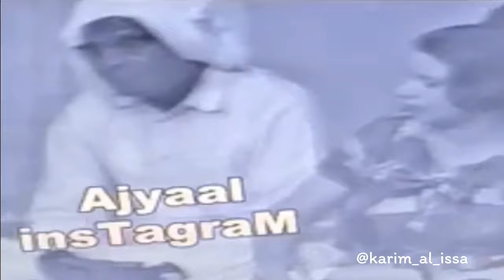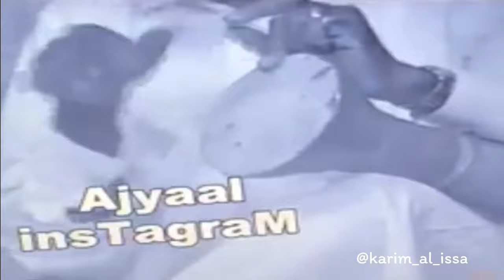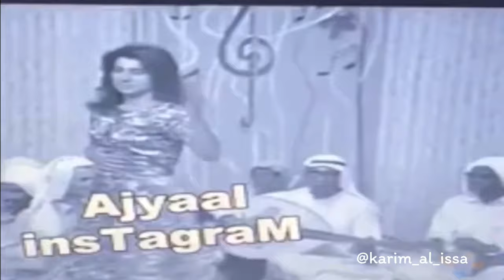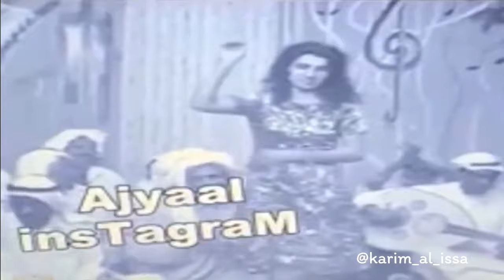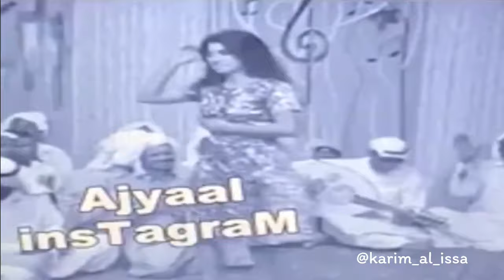جلسة خشابة 🎥 ( تلفزيون الكويت بالسبعينات ) دكتور جرحي الاولي عوفه ( تسجيل كامل )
بمشاركة فرقة عودة المهنا وفرقة بن حسين